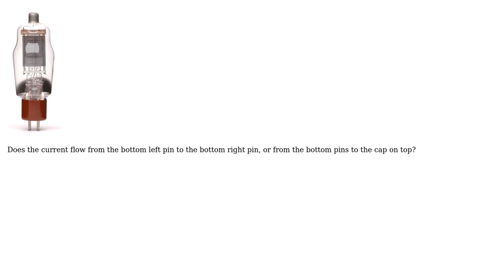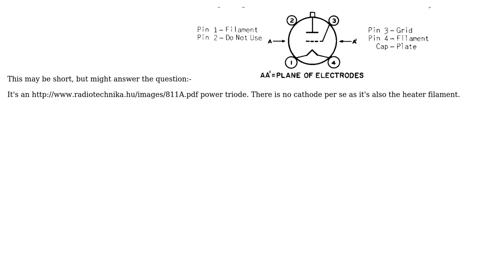Engineering: How does electricity flow through this kind of vacuum tube? (2 Solutions!!)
Engineering: How does electricity flow through this kind of vacuum tube?

With thanks & praise to God, and with thanks to the many people who have made this project possible! | Content (except music & images) licensed under CC BY-SA | Music | Images & others | With thanks to user Paul Uszak user Joebasqueo user BobT and the Stack Exchange Network Trademarks are property of their respective owners. You are responsible for your own actions.